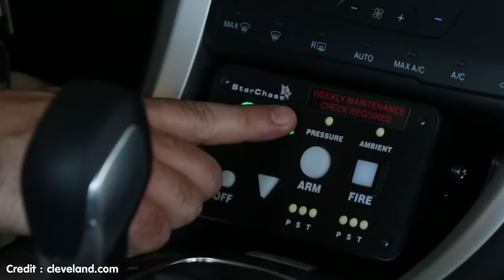9 วิธีหยุดรถคนร้ายของตำรวจเมืองนอก (สุดโต่ง)